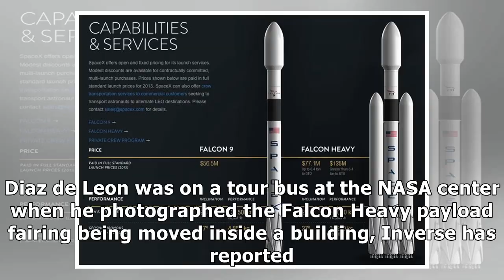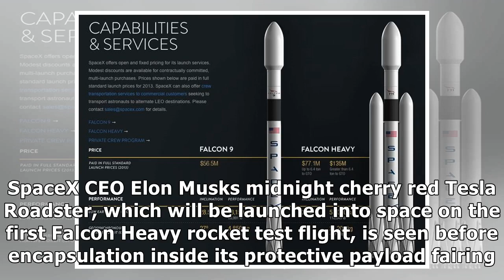Tourist snaps sneak peek of spacex falcon heavy payload fairing in florida